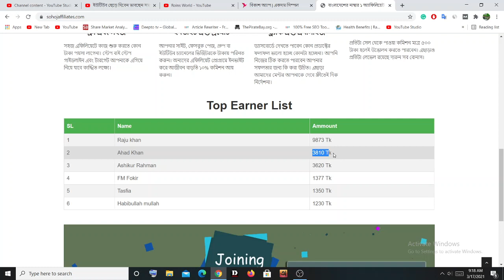বিকাশ অ্যাপ থেকে নিজের বিকাশ একাউন্ট খুলে নিয়ে নিন ফ্রী ১০০টাকা বোনাস! bkash New Offer 100 TK Bonus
অনলাইন আয়ের সবচেয়ে সহজ উপায়.. সহজ এফিলিয়েটস এ Join করে মাসে আয় করুন ১০-২০ হাজার টাকা Join Now

2021 এ বিকাশ অ্যাপ থেকে নিজের বিকাশ একাউন্ট খুলুন আর পেয়ে যান ১০০ টাকা বোনাস!  bkash New Offer 100 TK Bonus
bkash | bkash 100 TK Bonus | বিকাশ ১০০ টাকা বোনাস অফার | bkash New Offer 2020 bkash App Refer Bonus

Related tags-
bkash new offer 2021
bkash 100 tk bonus offer
বিকাশ ১০০ টাকা বোনাস অফার
bkash app registration bonus
bkash app refer bonus
bkash  refer offer
bkash welcome bonus
bkash get welcome bonus
bkash 100 Tk bonus
bkash login bonus
bkash refer bonus
bkash refer kivabe korbo
bkash refer bonus 2021
bkash refer system
bkash refer kore income
bkash refer 2021
bkash refer kivabe korbo 2021
bkash refer a friend
bkash refer offer 2021
bkash refer link
bkash new offer
bkash app new offer 2021
bkash new account open
bkash new update offer
bkash new cashback offer
bkash new recharge offer
bkash 50 tk cash back
bkash offer
bkash offer 2021
bkash offer today
bkash offer 100 tk
bkash offer new
bkash registration
bkash registration app
bkash registration bonus
bkash registration income
bkash registration by app
bkash registration offer
bkash registration system
bkash registration offer 2021
bkash login
bkash login 100 tk
bkash app offer
bkash app recharge offer 2021
bkash app cashback offer
bkash app recharge offer
bkash app refer offer
bkash app install offer
bkash app first recharge offer
bkash app cashback offer 2021
bkash app 25 tk recharge offer
bkash bonus 2021
bkash bonus 100 tk
bkash bonus offer
bkash refer bonus
bkash 100tk bonus
বিকাশ অফার
বিকাশ অফার 2021
বিকাশ ক্যাশব্যাক অফার ২০২১
বিকাশ নতুন অফার
বিকাশ নতুন অফার ২০২১
বিকাশ বোনাস
বিকাশ রেফার বোনাস
বিকাশ ১০০ টাকা বোনাস
bkash new update 2021
বিকাশ থেকে ১০০ টাকা ফ্রি
bkash app registration bonus 2021
new bkash app
bkash new account create
bkash bonus
how to registration bkash app
bkash
how to create bkash account
how to create bkash account  2021
bkash 100 tk bonus offer 2021
bkash 100tk bonus
bKash new update
bkash 100 taka free
bkash 100 taka
bkash 100 taka offer
বিকাশ ১০০ টাকা ফ্রি কিভাবে
বিকাশ ১০০ টাকা ফ্রি
১০০ টাকা অফার
bkash
bkash cash back offer 2021
100 taka offer
bkash bonus
refer 100 tk
bkash refer 100 tk
১০০ টাকা বোনাস
বিকাশ ১০০ টাকা অফার
বিকাশ রেফার অফার
বিকাশ নতুন রেফার বোনাস
রেফার ১০০ টাকা বোনাস